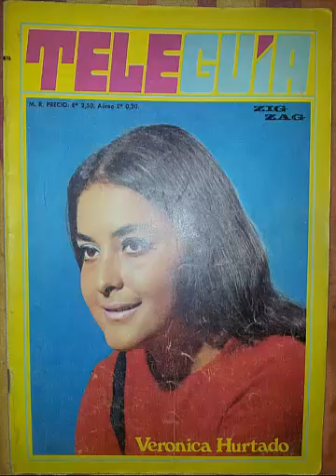NO QUIERO VERTE - VERONICA HURTADO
AÑOS 60
SELLO DISCOGRAFICO  : POLYDOR